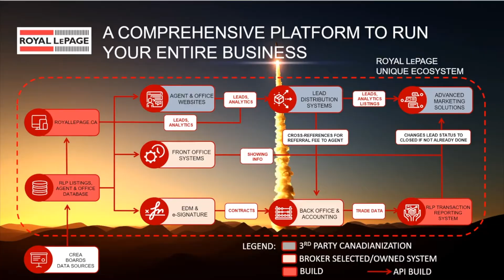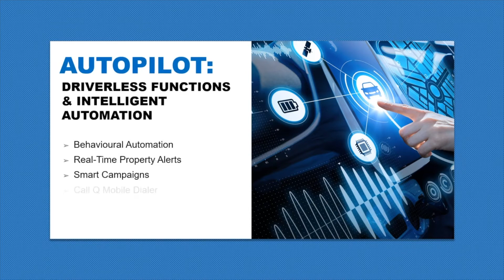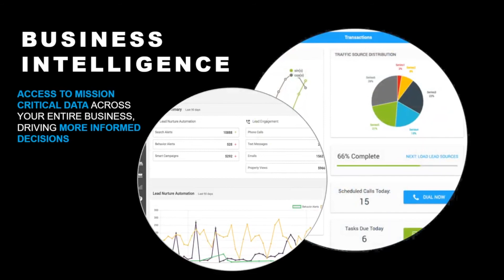All-In-One Realtor Solution - rlpSPHERE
Introducing rlpSPHERE powered by KVcore, the end-to-end solution for Royal LePage Realtors. From generating leads, to nurturing clients, to automated marketing, to managing all of your deals all in the palm of your hands.